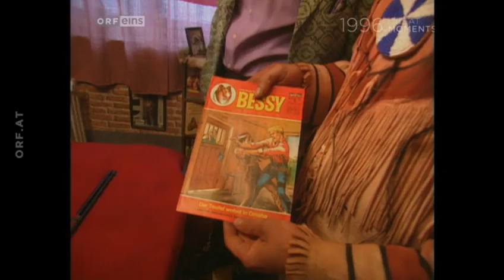Stermann & Grissemann in "Frau Pepi und die Buben" 1.Folge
Frau Pepi war ein Hund, die Buben Stermann & Grissemann. Lange bevor die "Buben" zu Österreichs TV-Lieblingen wurden, besuchten sie schräge Mitmenschen und redeten mit ihnen über Gott und die Welt.